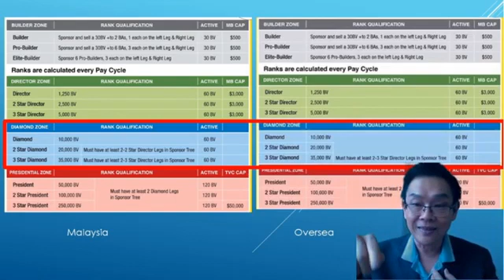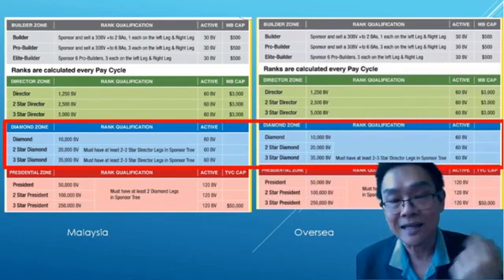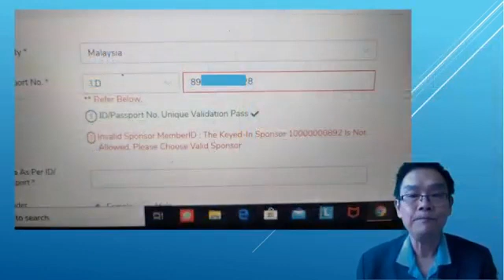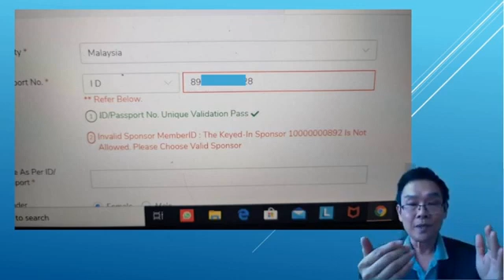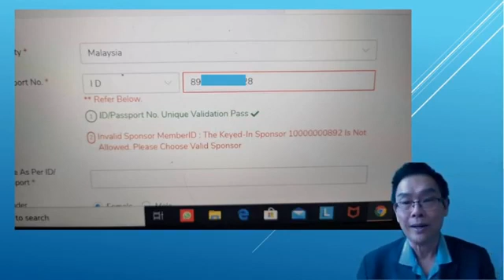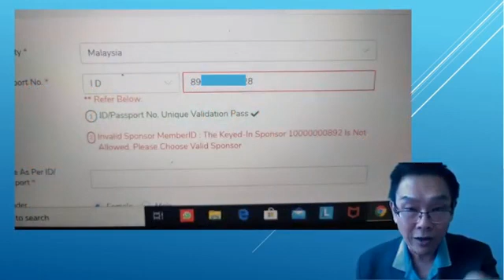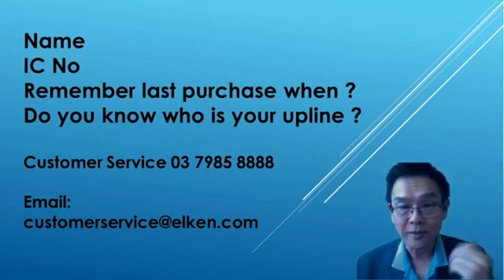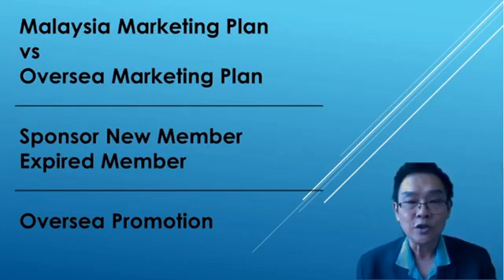Marketing plan local & oversea, expired member, oversea promotion